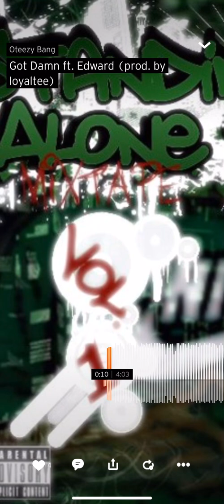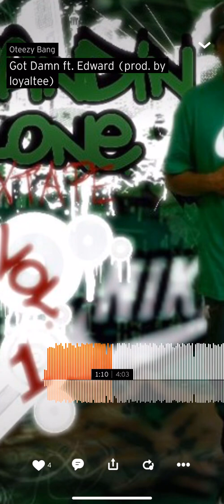Oteezy Bang - Got Damn ft. Edward (prod. by Loyaltee)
R.I.P Edward Sims